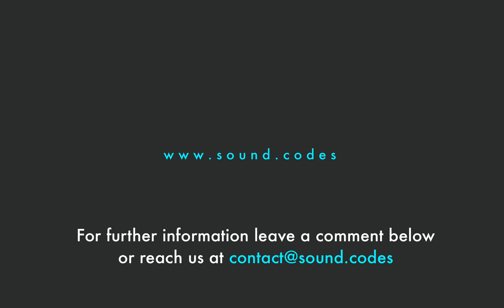Load lfo! into Ableton Live 9